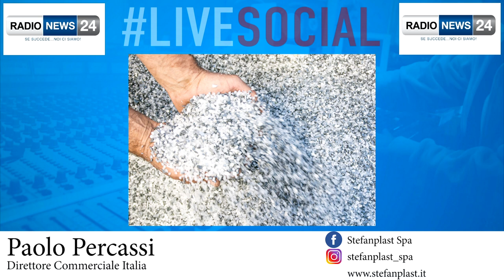youtube video #-EtsEWwr5cg